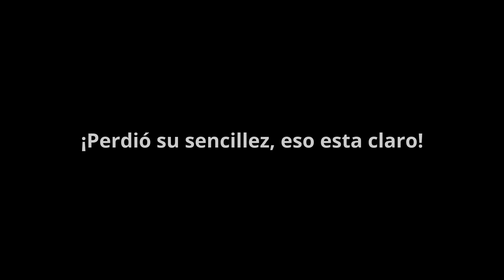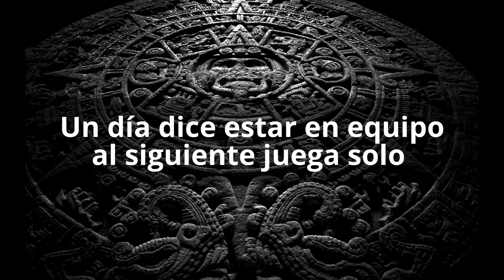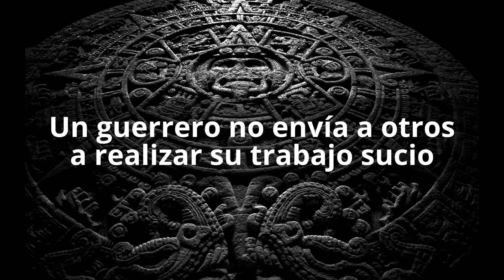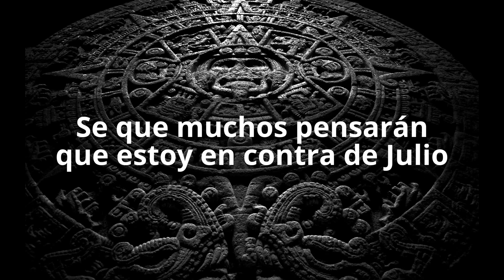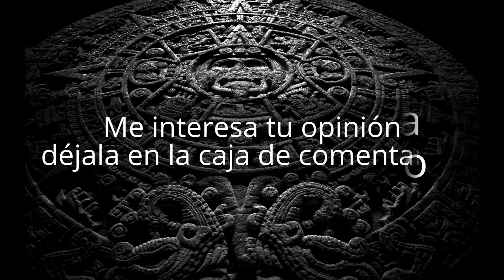¿JULIO, GUERRERO O FANFARRON?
¿Será que producción una vez más nos deja ver solo lo que le conviene o realmente Julio ya no es el de aquella primera Isla?